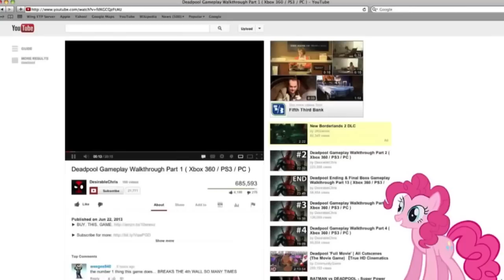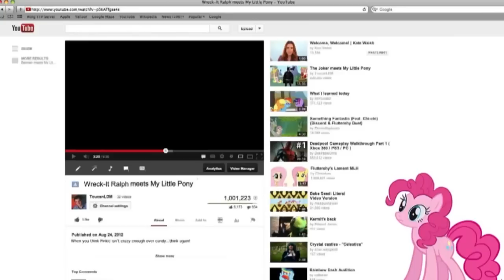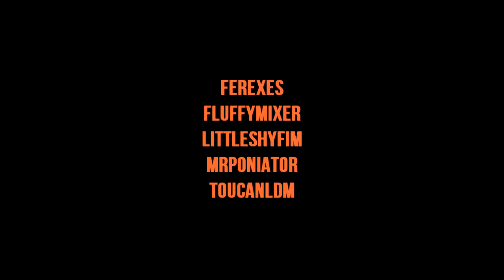The Top Ten Pony Videos of July 2013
Summer's almost over and now it's time for the latest months most voted on videos.

Links

Honorable Mentions